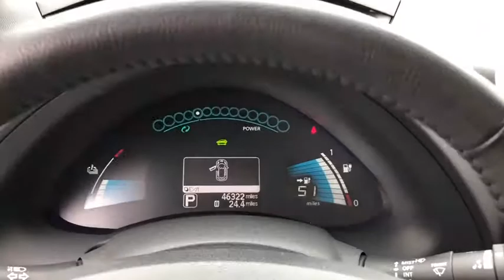2014 Nissan LEAF Portland, Beaverton, Vancouver, Gresham, Hillsboro, OR 2037076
SUPER Black Used 2014 Nissan LEAF available in Portland, Oregon at Nissan of Portland. Servicing the Beaverton, Vancouver, Gresham, Hillsboro, OR area.

CARFAX 1-Owner, GREAT MILES 46,314! Heated Leather Seats, Navigation, iPod/MP3 Input, Bluetooth, Keyless Start, Alloy Wheels READ MORE!  KEY FEATURES INCLUDE Leather Seats, Navigation, Heated Driver Seat, Heated Rear Seat, Satellite Radio, iPod/MP3 Input, Bluetooth, Aluminum Wheels, Keyless Start, Heated Seats, Heated Leather Seats. Nissan SL with SUPER BLACK exterior and Black interior features a Electric Motor.   OPTION PACKAGES PREMIUM PACKAGE Around View Monitor, Bose 7 Speaker Audio System. Rear Spoiler, MP3 Player, Keyless Entry, Child Safety Locks, Steering Wheel Controls.   VEHICLE REVIEWS The cabin is also pleasantly roomy and comfortable, with enough cargo space to handle errands with ease. -Edmunds.com.   BUY WITH CONFIDENCE CARFAX 1-Owner   Pricing analysis performed on 6/25/2018. Please confirm the accuracy of the included equipment by calling us prior to purchase.